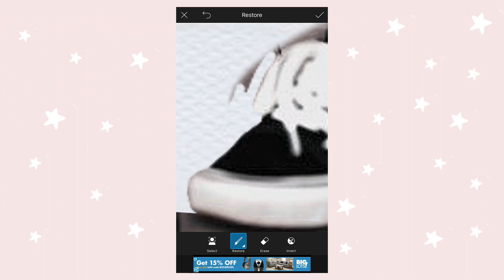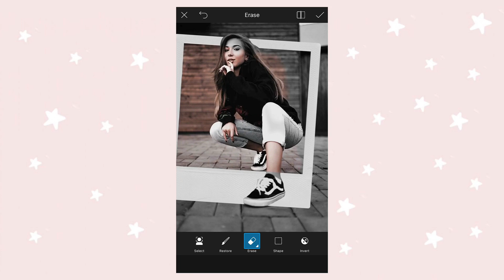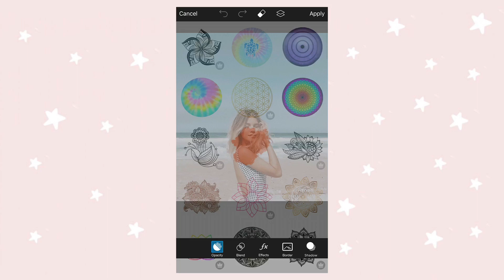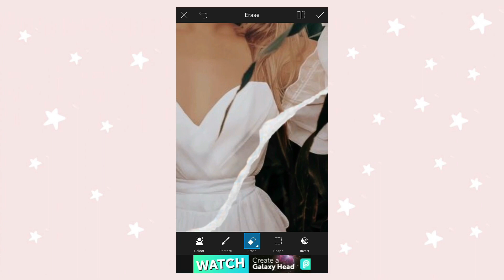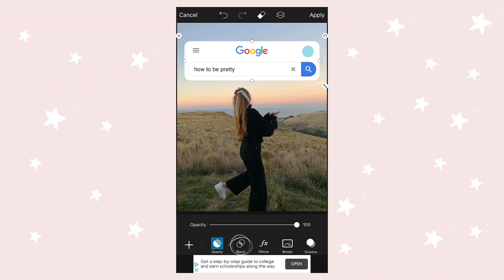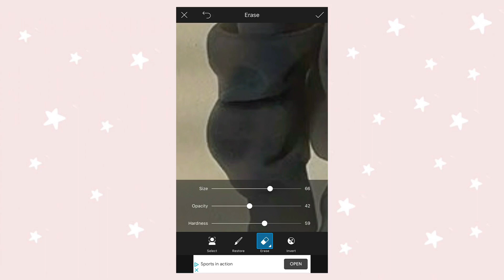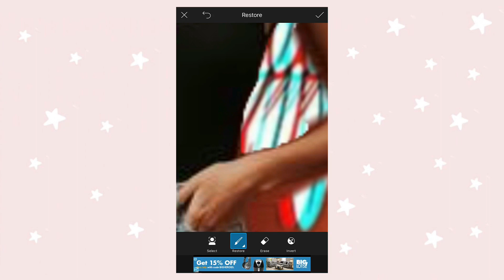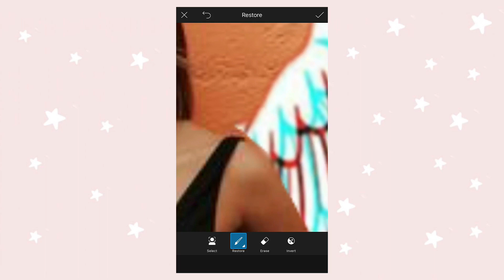PICSART Photo Editing Tutorials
⫸ In this video, I’m showing you 7 creative ways to edit your Instagram pictures, using only one app, PicsArt. These ideas will take your pictures & your Instagram feed to a whole new level. They are just so aesthetically pleasing & editorial. The tutorials are also step by step & super easy to follow.

APP MENTIONED:
* PicsArt (available on IOS & Android)